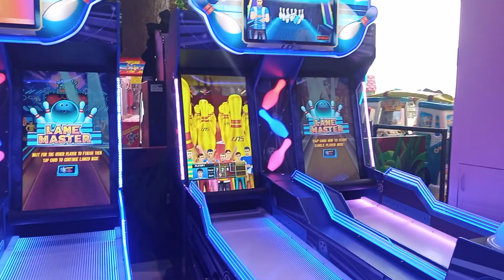लुलुmall मॉल लखनऊ beauty साथियों game वीडियोbi शेयर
लुलु मॉल लखनऊ साथियों वीडियो शेयर लुलुmall मॉल लखनऊ beauty साथियों game वीडियोbi शेयर